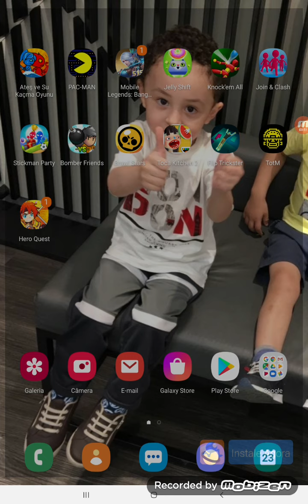HERO RESCUE/ JOSUE JM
LEVEL 115 GRAVANDO SOZINHO, PEDIU PRA EU POSTAR RS.

OUTROS VIDEOS...

✅CRIE UM GRUPO ME MANDE O LINK E ESTAREI DIVULGANDO PRA VC AQUI NO CANAL OK! TMJ... E FUI
Tio Jackson
Tio Jack
Tio
Jackson
Jackemah